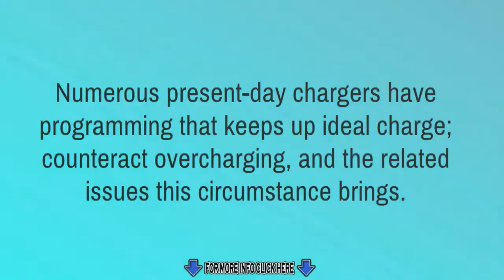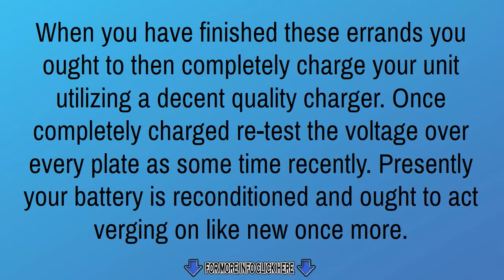HOW TO RECONDITION A BATTERY AND SAVE MONEY - 7 FACTS & TIPS - TUTORIAL MOVIE - DO IT YOURSELF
- You can now recondition your old batteries at home and bring them back to 100% of their working condition. Reconditioning old batteries is a great way to help the environment.
See this video to know HOW -